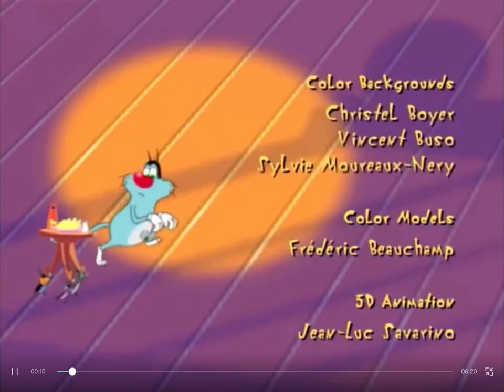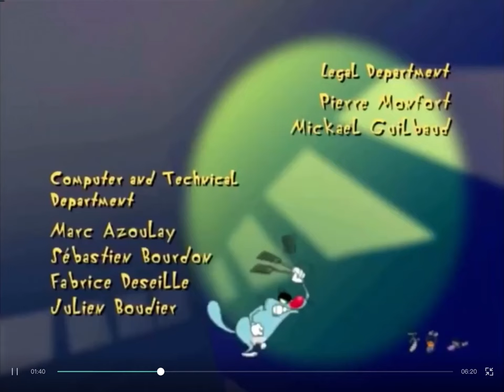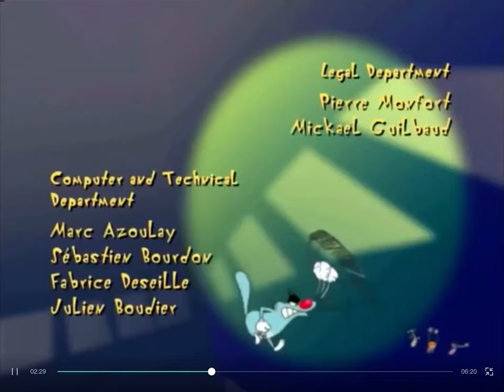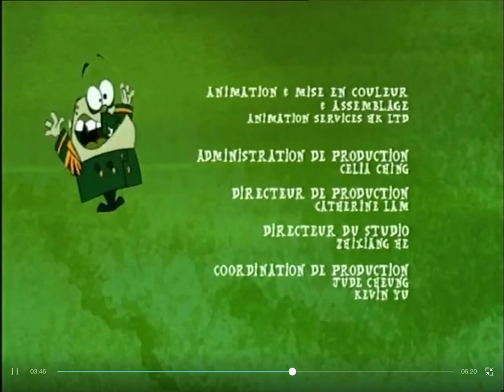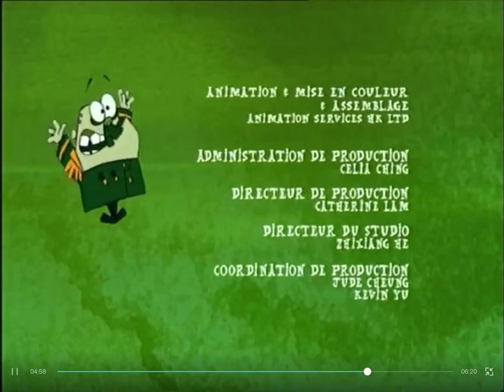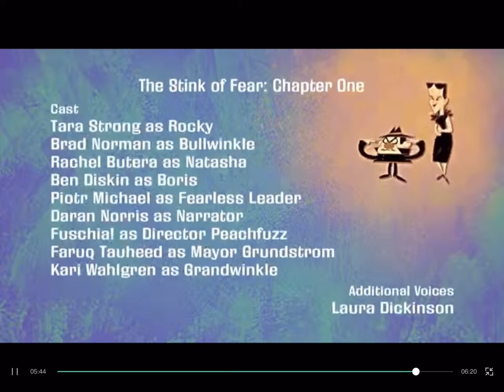OATC, TFS & TAORAB Credits Remix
Frog et Fou Furet/The Frog Show
The Adventure of Rocky and Bullwinkle (2018)